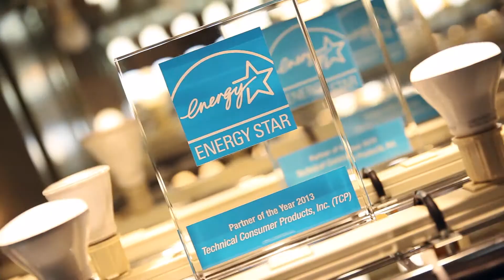Four Components of TCP LED PAR Lamps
At TCP, we’ve dedicated ourselves to creating technology that allows businesses to thrive, grow and save. Under our LEDs, your business can create an inviting atmosphere, increase profits, and boost productivity. Whatever your needs may be, TCP technology offers a solution.